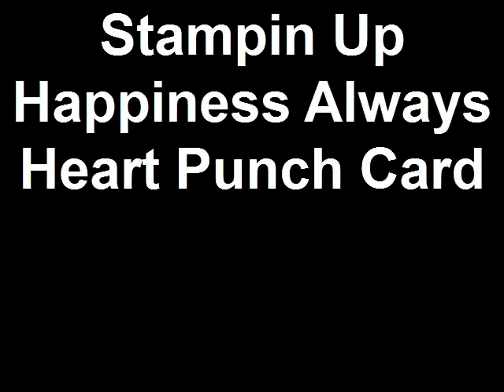Stampin Up Happiness Always Heart Punch Card